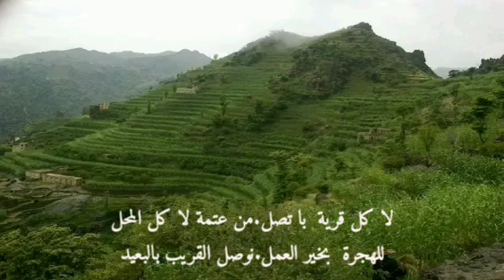هذه الشيلة إهداء من أبناء عزلة العتب، بني الحداد، وصاب العالي. إلى رجل الخير والعطاء، الأخ الكريم/ ب